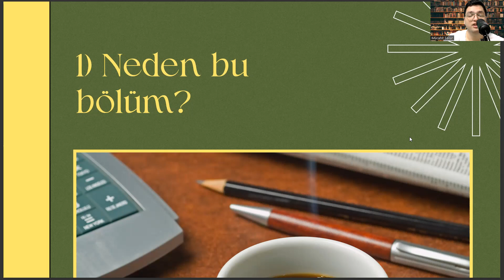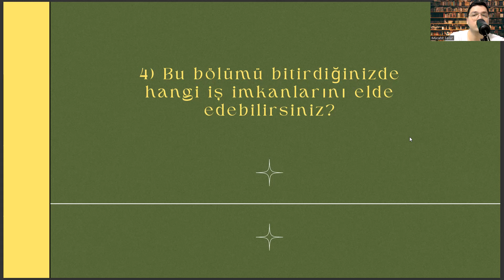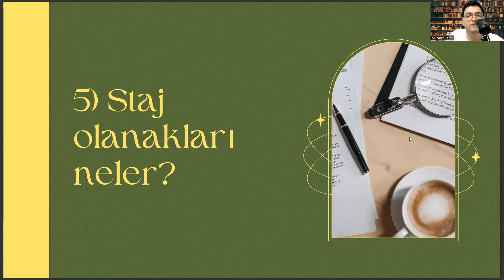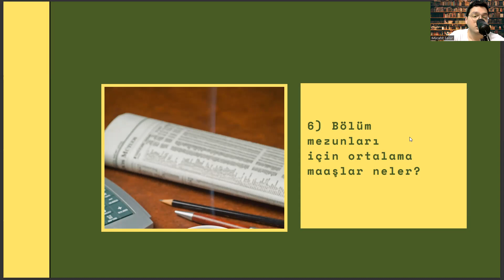Necmettin Erbakan Üniversitesi-Sınıf Öğretmenliği|Sınıf Öğretmenliği Başarı Sırası,İş İmkanları,Maaş